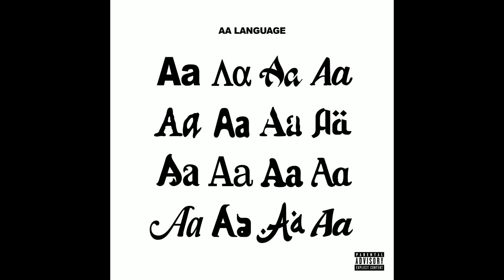[МИНУС] SLAVA MARLOW, Aarne - БИЗНЕС ВУМЕН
Slava Marlow бизнес вумен instrumental, Slava Marlow бизнес вумен минус, Slava Marlow бизнес вумен бит